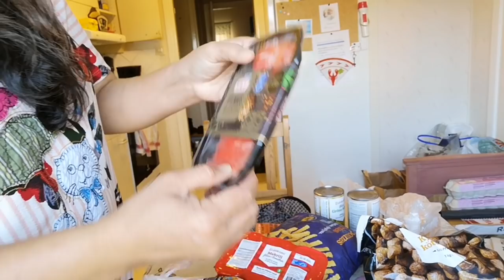ฝน​ ลม​ แดดพร้อมรุ้งกินน้ำ​ วันนี้เน้นอาหารสำเร็จสตอคของไห้พ่อไหย่